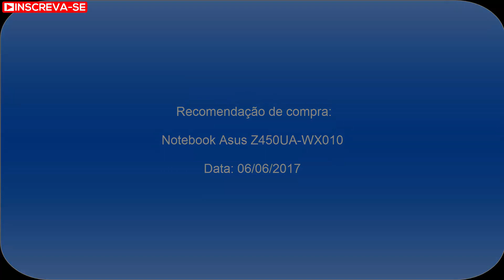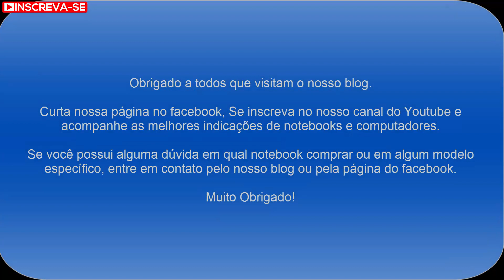Notebook Asus Z450UA WX010 core i3 6ª geração 4GB recomendação para uso básico junho/2017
Essa é uma recomendação de um notebook para uso básico e que está em promoção na Americanas, neste exato momento, por apenas R$ 1.439,99 a vista ou 08 parcelas de R$ 199,99. Aproveitem!

O Notebook Asus Z450UA-WX010 possui processador Intel Core i3 (6100U) de 2.3 GHz e 3MB cache, 4GB de memória RAM (DDR3L - expansível até 8GB), HD de 500GB (5.400RPM), Tela LED HD de 14" com resolução máxima de 1366 x 768, Placa de vídeo integrada Intel HD Graphics 520, Conexões USB e HDMI, Wi-fi 802.11 b/g/n, Drive de DVD, Bateria de 2 Células (3300 mAh), Peso aproximado de 2,5kg e Linux Endless.

O Notebook Asus Z450UA-WX010 é ideal para executar as atividades do dia a dia como navegar na internet (redes sociais, acessar e-mail, youtube, etc...), usar o pacote office (Word, Excel, PowerPoint, Outlook), ouvir música, ver filmes e fotos. Realmente uma excelente oportunidade!

Acompanhe os preços do Notebook Asus Z450UA-WX010 pelo blog principalmente na Black Friday 2017

Caso você queira comprar um notebook e não sabe qual modelo comprar, ou está em dúvida entre algum específico, entre em contato pelo blog ou pela nossa página do Facebook, teremos o maior prazer em ajudá-los!

Muito Obrigado!